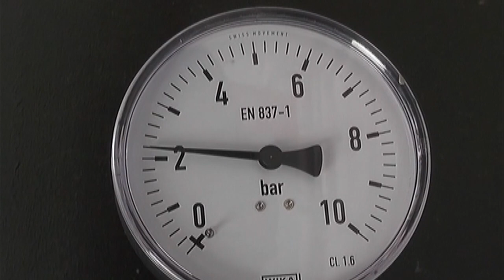GREJNA SEZONA PROTIČE NESMETANO